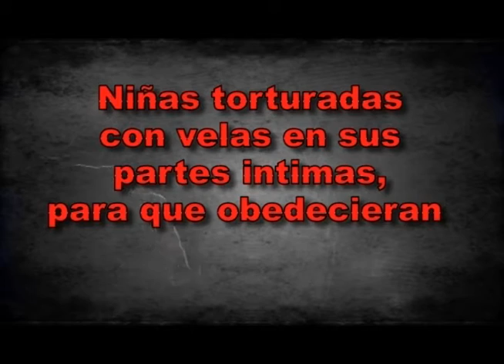NIÑAS EXPUESTAS A MALTRATOS FISICOS EN ORFANATO RELIGIOSO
ESTA Y OTRAS ENTREVISTAS VEALAS POR